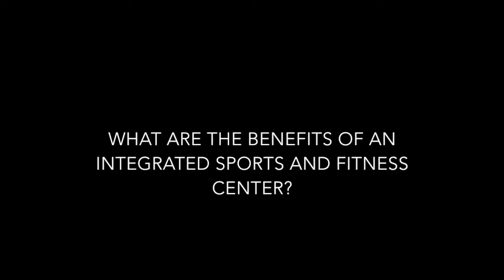QCCC Sports & Fitness Center Video